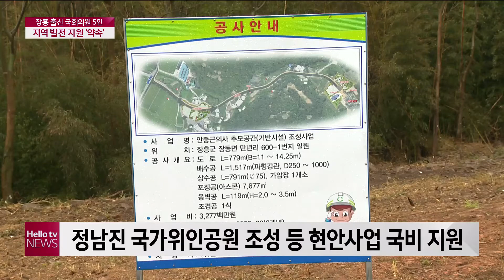장흥출신 국회의원 당선인 '장흥 발전 돕겠다'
21대 국회 출범을 앞두고
서울 여의도에서 장흥의 현안을
논의하기 위한 자리가 마련됐습니다.
정책간담회를 통해
어떤 이야기가 오갔는지 들어봤습니다.